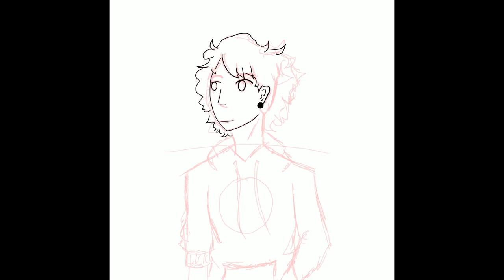NASA Sweatshirt | Speedpaint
Hello youtube! This is my first video, so hello I guess.
I wasn't quite sure on what to draw, but I like NASA and I decided to base my drawing around that. In the end I think he started to look like Connor Murphy from DEH...